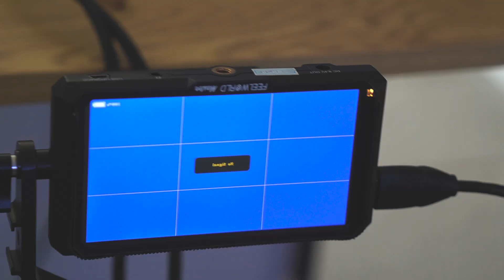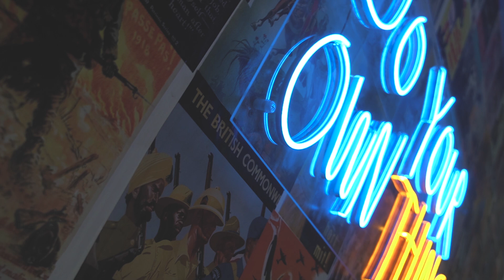UPIL LAST EPISODE!! (END OF SEASON 1)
Sedih sih harus ngasihtau kalo UPIL mesti bungkus.

TAPI MINGGU DEPAN BALIK LAGI DENGAN NAMA BARU!
So, di episode ini komen rekomendasi band EMO LOKAL yang bakal gue & Joe react di video selanjutnya! UPIL OUT!